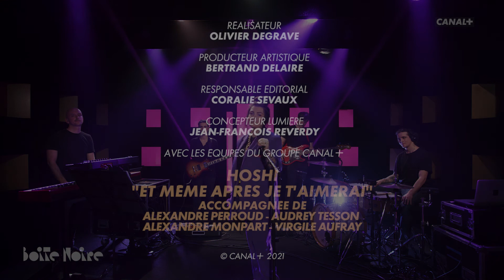Quand Hoshi sublime la Boite Noire avec "Et même après je t'aimerai". 🎶